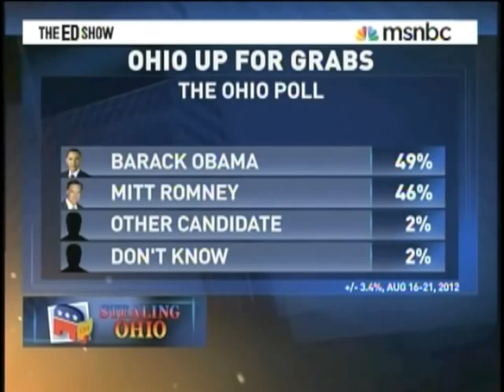Stealing Ohio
In Ohio, 105,000 voters cast ballots on the Saturday, Sunday and Monday prior to the 2008 election, but last week, Secretary of State Jon Husted ordered polling places to be open early on weekdays only. The judges said 54% of the state's black voters had cast their ballots during the early voting period in 2008, a rate twice that of white voters. Cutting back on early voting would "lead to substantially increased lines, overcrowding and confusion at the polls."